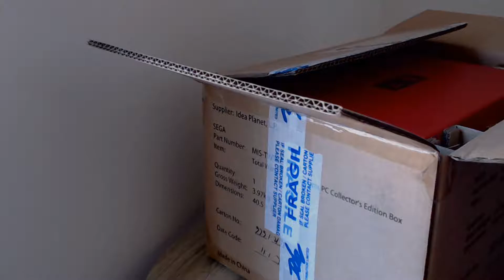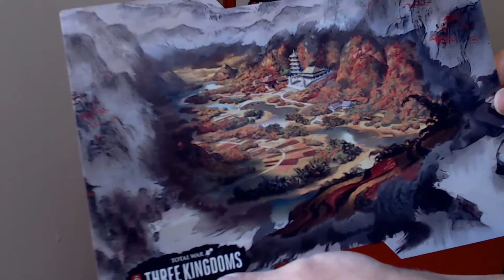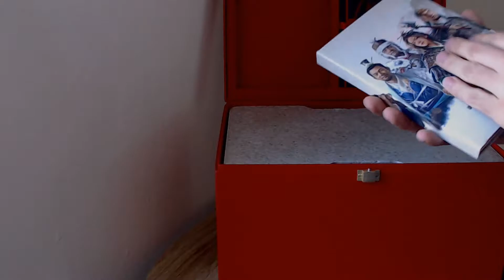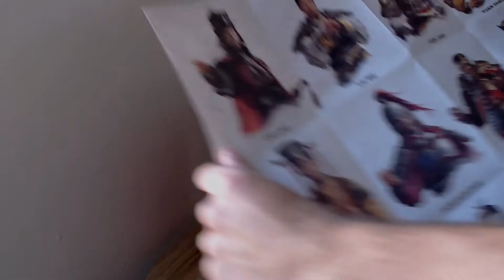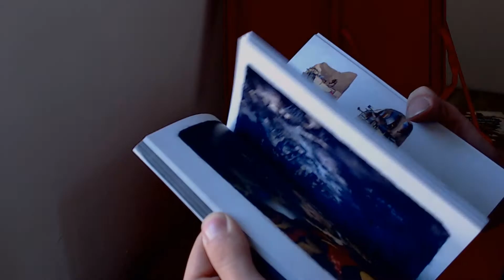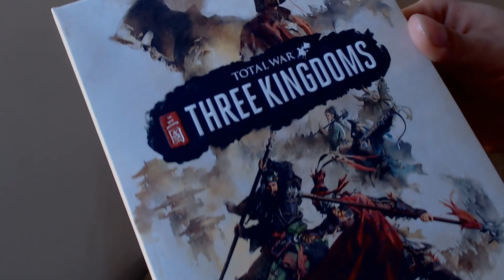TOTAL WAR: THREE KINGDOMS COLLECTOR'S EDITION UNBOXING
Zdravím dámy a pánové ! Po dlouhé době tu máme nové videjko !
Unboxing CE ke hře Total War: Three kingdoms,kde je součástí soška z resinu 24 cm na výšku,se zbraní  31 cm !